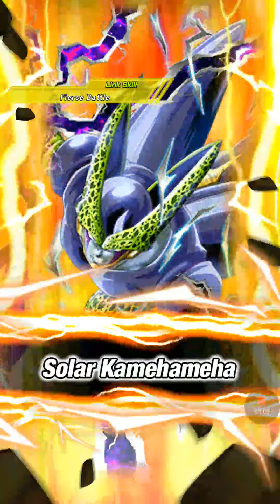Dokkan Battle Where is INT Janemba EZA!!!! Dokkan rant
Hello everyone

Yup im ranting again